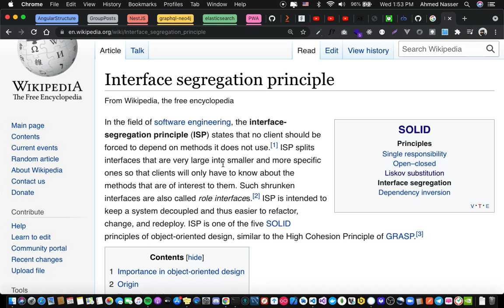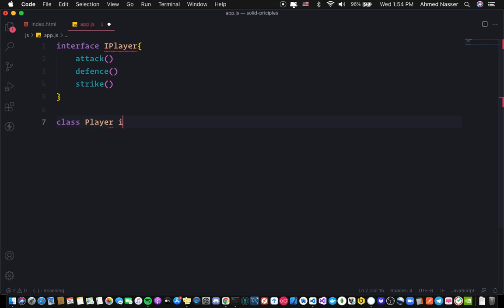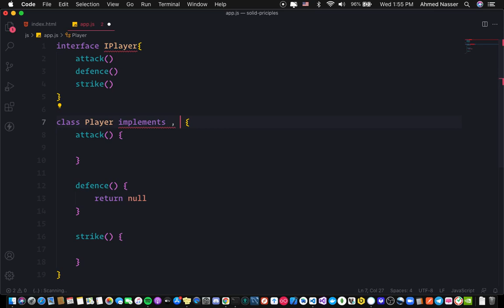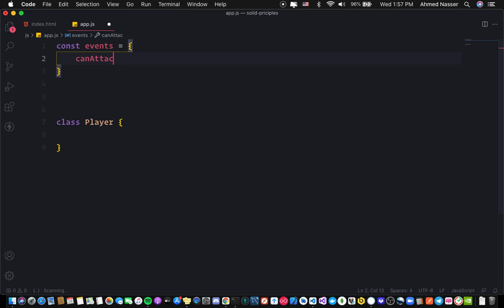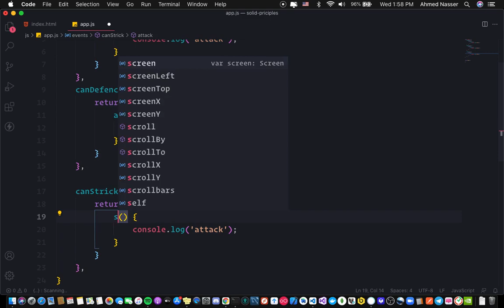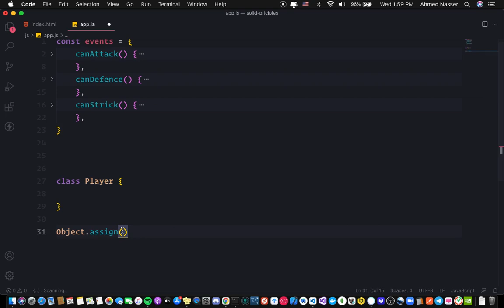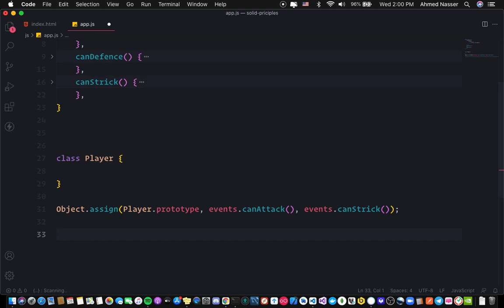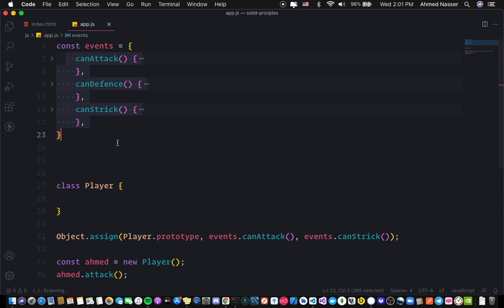Interface Segregation (ISP) - SOLID Design Principles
we will continue talking about Clean Code and will talk about SOLID Design Principles
This video is about Interface Segregation Principle